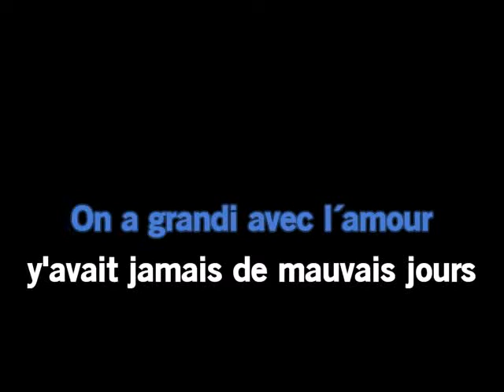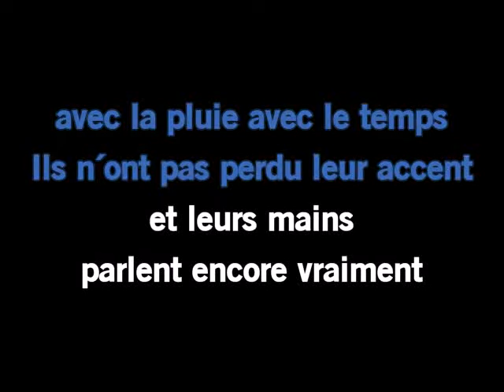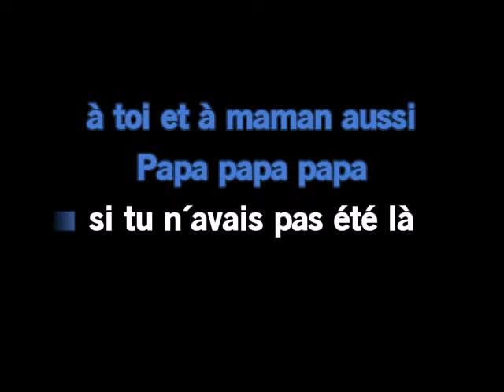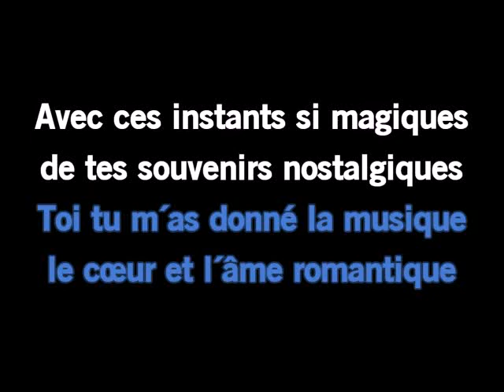Karaoké Claude Barzotti Papa